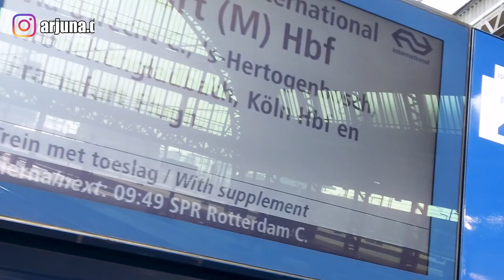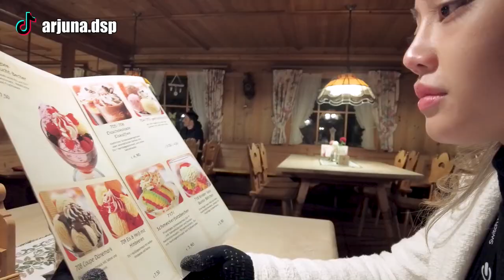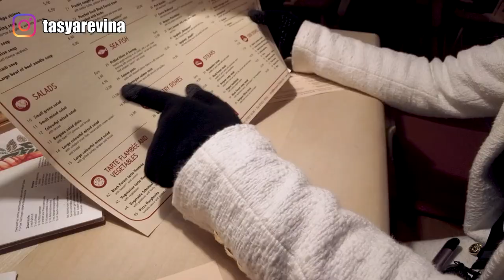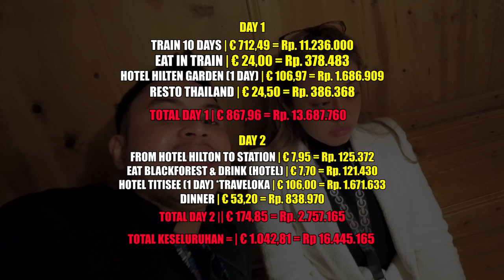SHORT TRIP IN GERMANY!!!HONEYMOON EPS 3!!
LIST BUDGET IN GERMAY

DAY 1 FRANKFURT

HOTEL HILTEN GARDEN (1DAY)  € 106,97   Rp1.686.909
RESTO THAILAND            € 24,50           Rp386.368
MAKAN DI KERETRA BERDUA   € 24,00           Rp378.483
KERETA UNTUK 10 HARI    € 712,49   Rp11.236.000
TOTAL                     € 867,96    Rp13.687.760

DAY 2 TITISEE
FROM HOTEL HILTON TO STATION       € 7,95   Rp125.372
 HOTEL TITISE (1DAY) *TRAVELOKA      € 106,00   Rp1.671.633
EAT BLACKFOREST & DRINK (HOTEL)      € 7,70   Rp121.430
DINNER                                         € 53,20   Rp838.970
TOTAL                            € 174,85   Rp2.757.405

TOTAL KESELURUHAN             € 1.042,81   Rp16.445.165